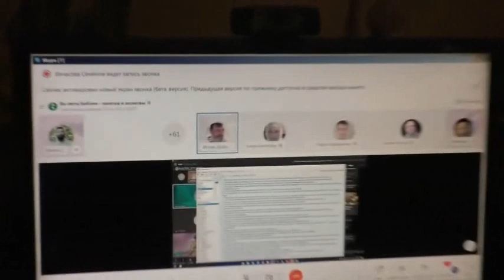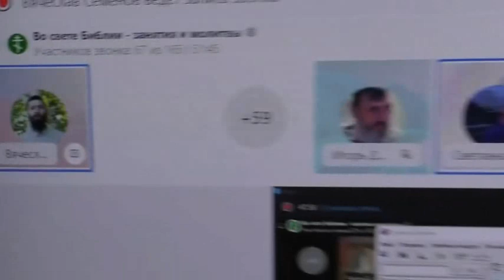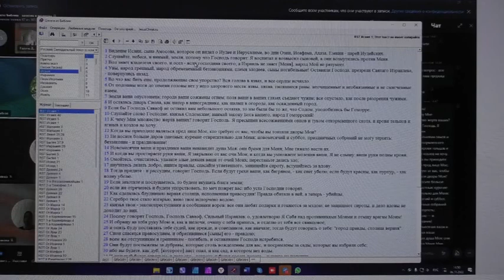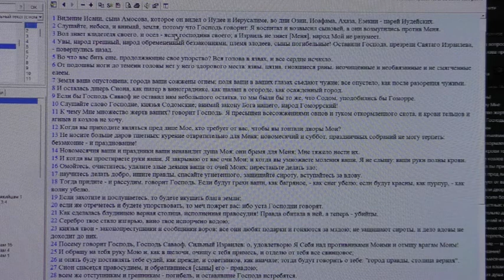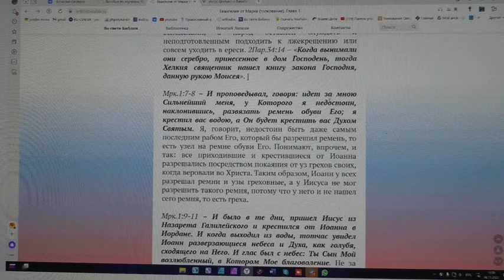Вопросы можно разрешить. Ноябрь. 2022